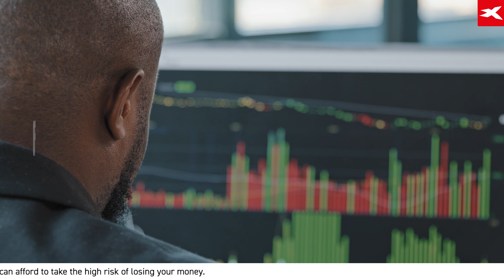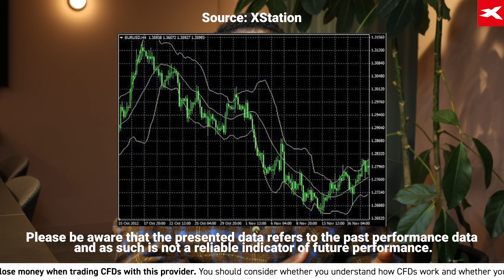Bollinger Bands: Concept and Use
Bollinger bands, developed by John Bollinger in the 1980s, aim to create a dynamic view of market volatility, although at the time they were perceived as static.

In this video, we will take a look at some concepts to keep in mind and the different ways to use them.

Join our WhatsApp Group and get free Mobile Market Alerts, keeping you up to date on: Breaking news and Interest Rates, trading analysis from XTB's research team, key technical levels and economic data alerts and forecasts

Investing is all about knowledge, skills and the tools you have! Join XTB and challenge the market with us.

This presentation is provided for general information and marketing purposes only. Any opinions, analyses or other content does not constitute investment advice or a recommendation. Any research has not been prepared in accordance with legal requirements to promote the independence of investment research and as such is considered to be a marketing communication. XTB will not accept liability for any loss or damage, including without limitation, any loss of profit, which may arise directly or indirectly from the use or reliance on such information.

Please be aware that information and research based on historical data or performance does not guarantee future performance or results. Past performance is not necessarily indicative of future results, and any person acting on this information does so entirely at their own risk.

0:00 Intro
0:06 Structure, Concept and Use
1:02 The Signals Provided
1:53 Risk Management with Bollinger Bands
2:04 Outro